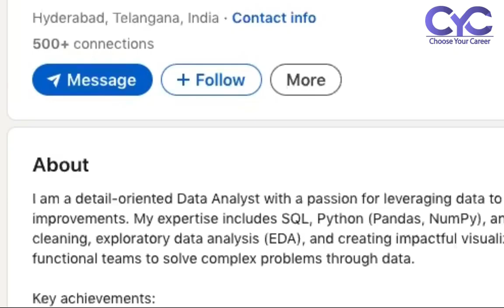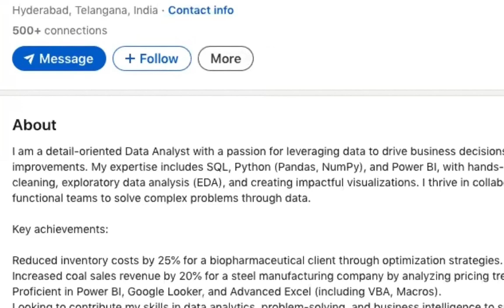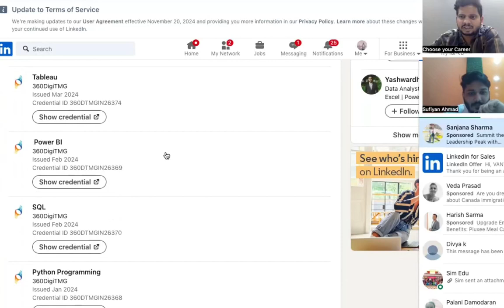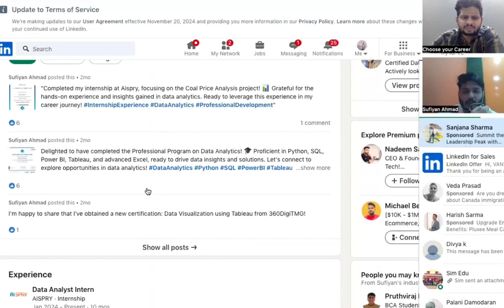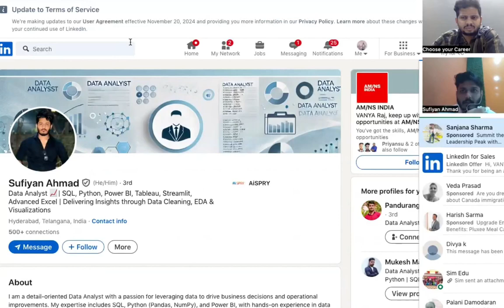Data Analyst Job | Data Analyst Coaching in Hyderabad | Data Analyst offline Coaching in KPHB | CYC